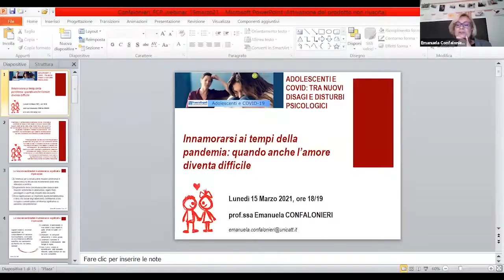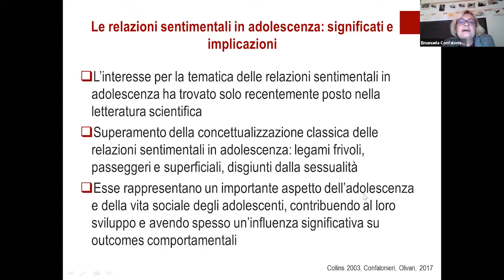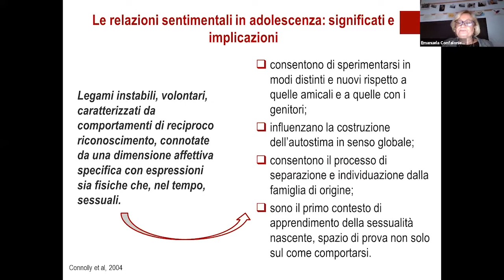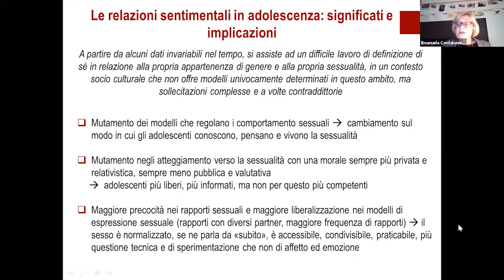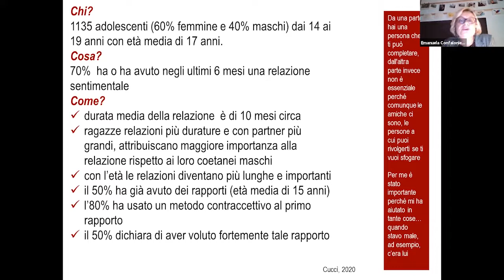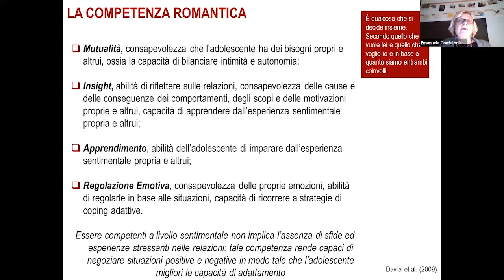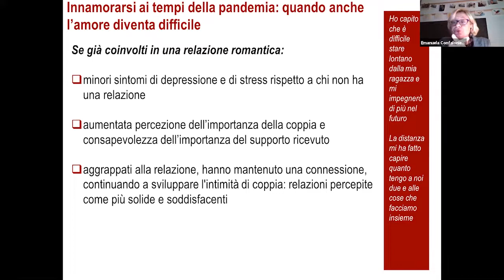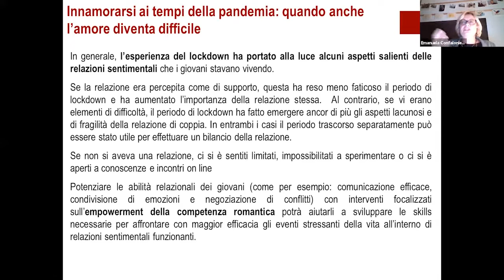Adolescenti covid 15 marzo innamorarsi ai tempi della pandemia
Il periodo di distanziamento fisico e sociale e le restrizioni vissute negli ultimi mesi stanno influenzando la vita sociale e sentimentale degli adolescenti rendendo difficile esplorare e sperimentare tali dimensioni o esacerbando e mettendo alla prova relazioni già esistenti. Come essere competenti anche in un momento di così grande sfida?
Ce ne parla Emanuela Confalonieri, Professoressa di Psicologia dell’Adolescenza all’Università Cattolica di Milano. Direttrice dell’Unità di ricerca in Psicologia scolastica, collabora con il Centro di ricerca sulle dinamiche evolutive ed educative (CRIdee) del Dip. di Psicologia dell’Università Cattolica di Milano. Autrice di “Love skills in adolescenza. Come promuovere e sviluppare competenze nelle relazioni sentimentali“